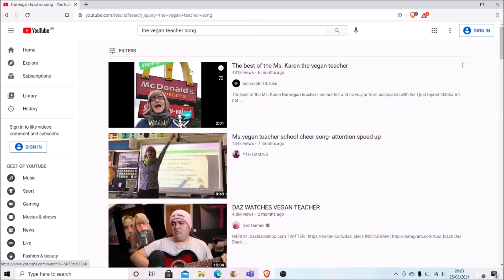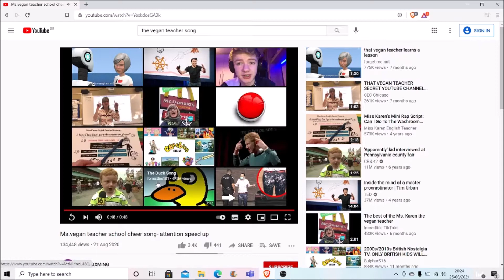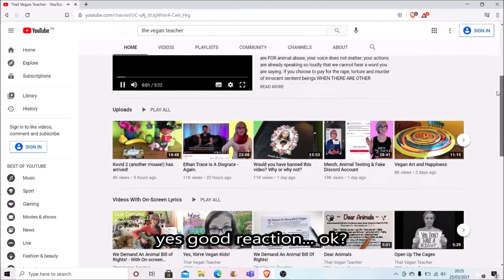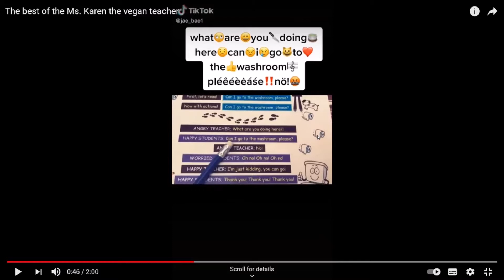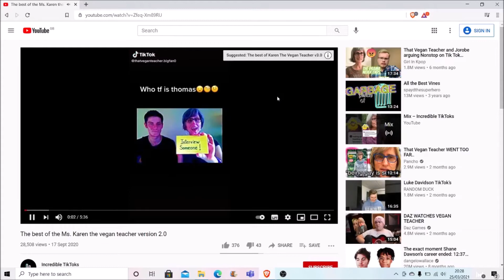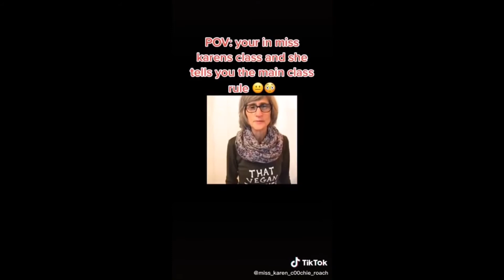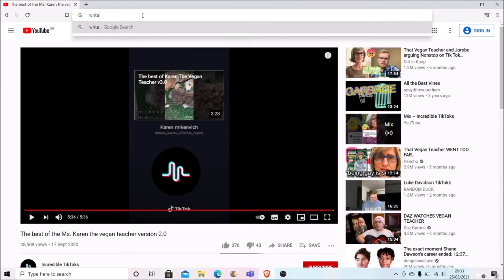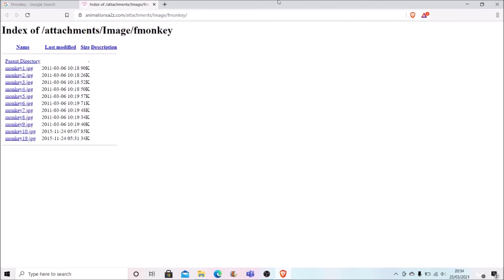reacting to the vegan teacher but im vegan!!